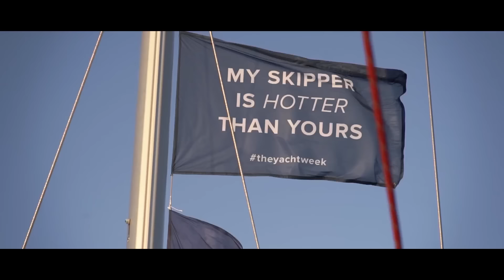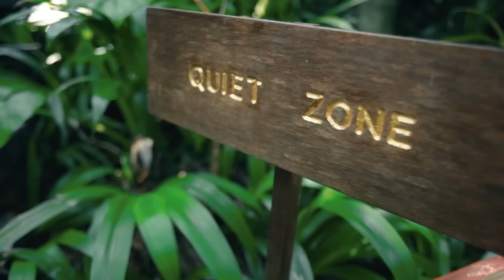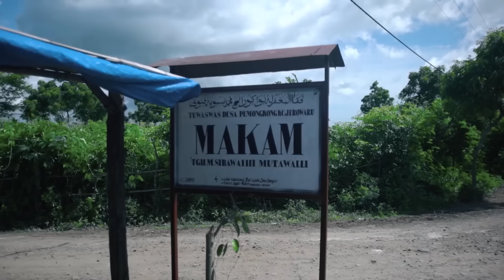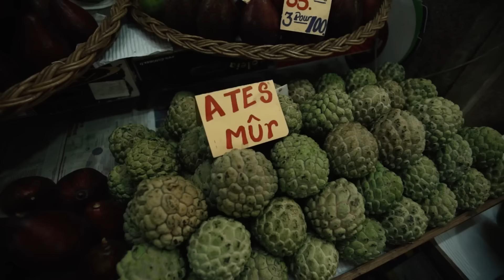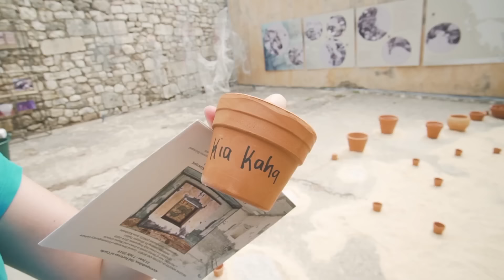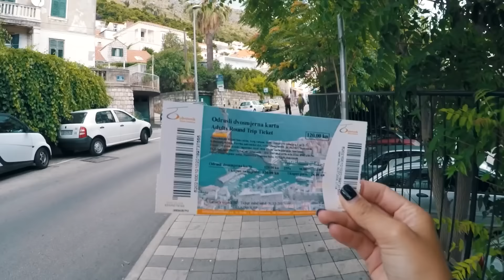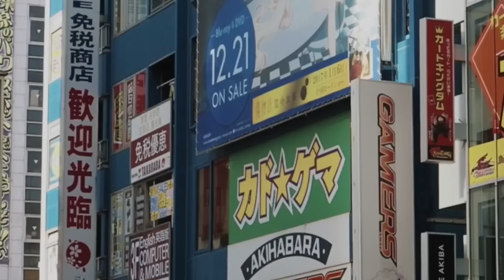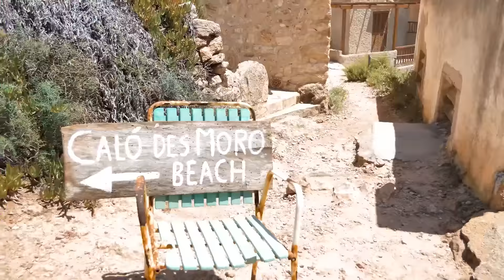Mega Hits 2021 🌱 The Best Of Vocal Deep House Music Mix 2021 🌱 Summer Music Mix 2021 #111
0. Melih Aydogan - You Tell Me (Original Mix)
1. Cut Off - Lonely
2. DJ Sava feat.IOVA - Magical place (Dj Dark & MD Dj Remix)
3. Marc Philippe - Dancer In The Dark (Original Mix)
4. Pete Bellis & Tommy - Treat Me Right (Marc Philippe Remix)
5. Marc Philippe - You Love Me Tonight (Pete Bellis & Tommy Remix)
6. Housenick - I Am Ok (Pete Bellis & Tommy Remix)
7. 2 Costa Mee - Deep Inside My Mind (Original Mix)
8. Pete Bellis & Tommy - Lesson (Nikko Culture Remix)
9. Costa Mee - Love In Undercover (Original Mix)
10. Costa Mee - Around This World (Original Mix)
11. GeoM -  Holding On ( Dimitris Athanasiou Remix )
12. Lady Ocean - Painter (Original Mix)
13. Mar G Rock feat. Spiros Hamza - Tell Me (Original Mix)
14. California Love - Dj Dark & Mentol feat. D.E.P
15. Crazy - Dj Goja
16. Tonight - Tabba x Dj Goja
17. Alone w u - Modern Culture
18. Nora Van Elken - All Night Long (Y.V.E 48 Remix)
19. Cigarettes After Sex- K. (Klesh Remix)